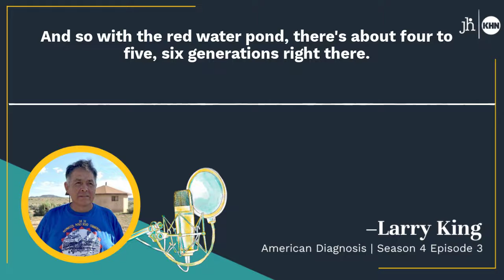‘American Diagnosis’ Episode 3: Uranium Mining Left Navajo Land and People in Need of Healing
Episode 3: Abandoned Mines, Abandoned Health – Part I

‘Rezilience,’ Season 4 of the ‘American Diagnosis’ podcast, traces the resilience of Indigenous peoples in the U.S. taking action to protect the health and well-being of their communities.

This episode is an exploration of the forces that brought uranium mining to the Navajo Nation, the harmful consequences, and the fight for compensation that continues today. It is the first in a two-episode arc of reporting about uranium mining.

Voices from the episode:
Amber Crotty, Navajo Nation Council delegate, Window Rock, Arizona — @Kanazbah
Linda Evers, president of Post 71 Uranium Workers Committee and former uranium mine worker
Phil Harrison, president of the Navajo Uranium Radiation Victims Committee and former uranium mine worker
Larry King, activist and former uranium mine worker
Judy Pasternak, journalist and author of “Yellow Dirt: An American Story of a Poisoned Land and a People Betrayed”
Edith Hood, activist, former probe technician for Kerr-McGee Corp.
Cipriano Lucero, former uranium mine worker